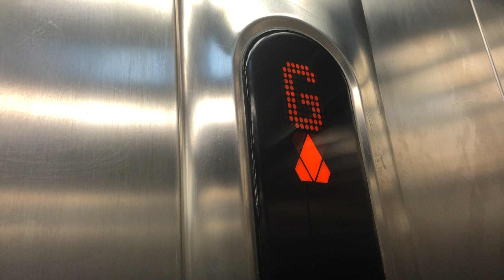Kone Ecodisc Lift, JD Sports, MacDonagh Junction Shopping Centre, Kilkenny City